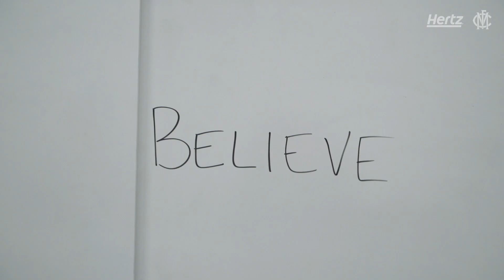AFLW | RD 3 | In The Rooms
Watch all the behind the scenes vision from our win over North Melbourne at Casey Fields